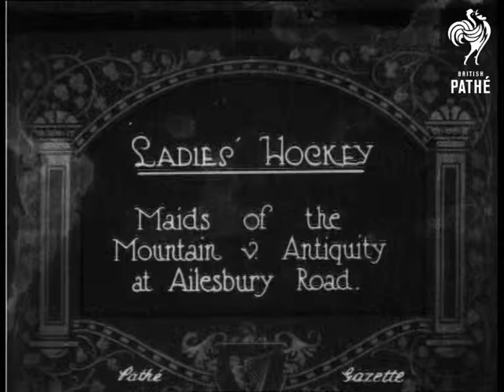Ladies Hockey (1922)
Ailesbury road, Ireland (?).

Full titles read: "LADIES HOCKEY - Maids of the Mountain v Antiquity at Ailesbury Road."

Nice group shots of both women's hockey teams. Various shots of the hockey match in progress.
 FILM ID:288.12